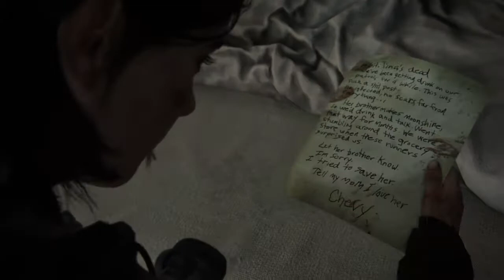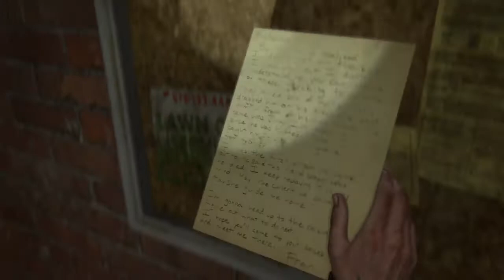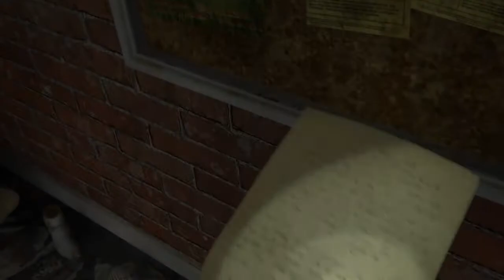The Last of Us 2- Let's play ITA: Verso la torre radio